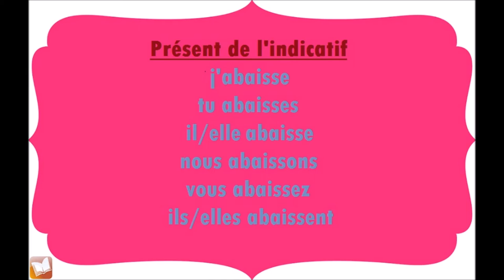Abaisser | Présent de l'indicatif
Conjugaison du verbe Abaisser, au présent de l'indicatif.
j'abaisse
tu abaisses.
il, elle abaisse
nous abaissons
vous abaissez
ils, elles abaissent